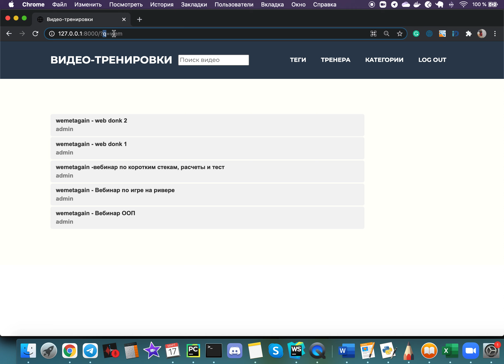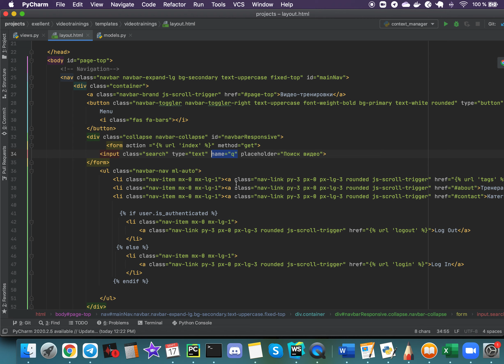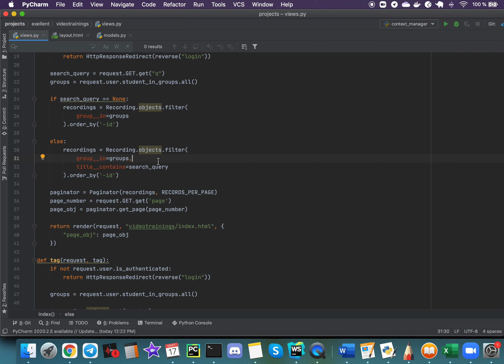Поиск на сайте Django Search objects.filter. __contains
recordings = Recording.objects.filter(
            group__in=groups,
            title__contains=search_query
        ).order_by('-id')